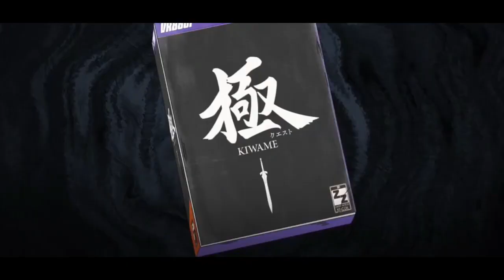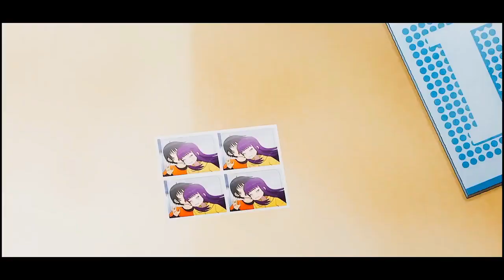REKOMENDASI ANIME DENGAN KARAKTER UTAMA SEORANG GAMERS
WBbawang - Hallo semuanya! Di video ini, saya akan merekomendasikan beberapa anime dengan karakter utama seorang gamer. Anime-anime ini sangat seru dan menarik, dan pasti akan membuat Anda ketagihan.

bagi kalian yang punya rekomendasi bagus REQUEST aja ya jadi komen woiiiiii.
supaya gue semangat juga